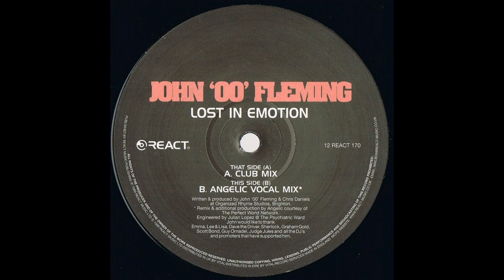John "00" Fleming - Lost In Emotion (Club Mix)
React. 1999. Trance.